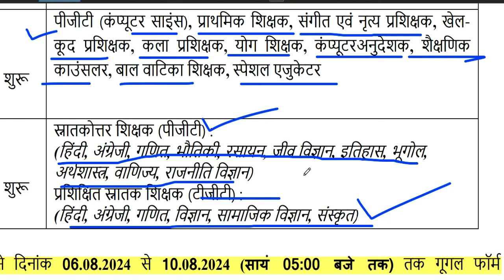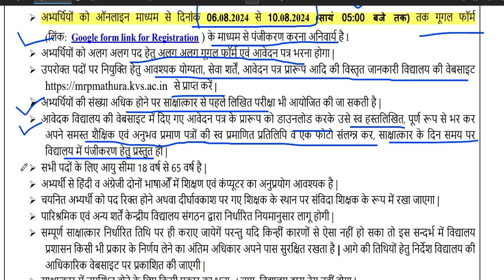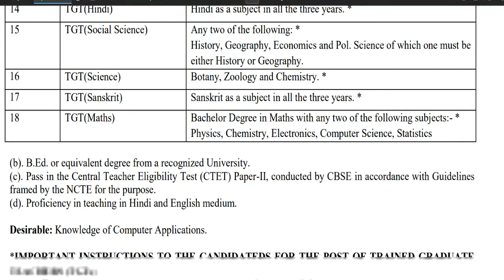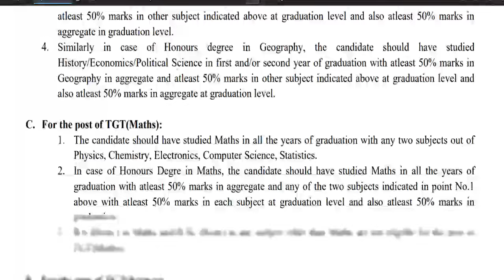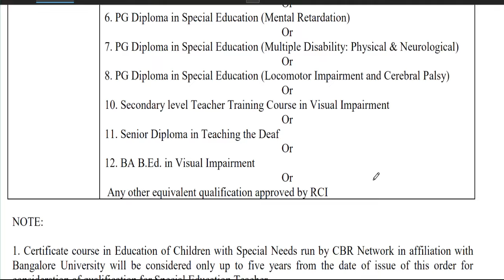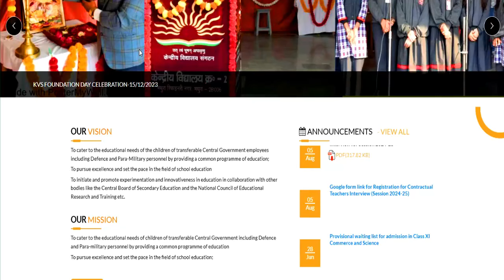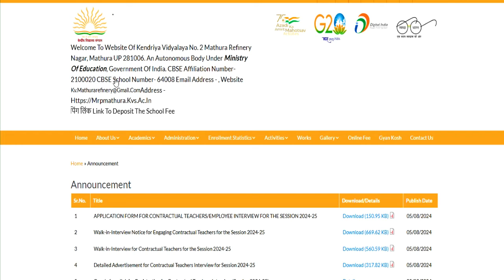KVS मे सभी पोस्ट मे आई नई भर्ती | जल्दी आवेदन करे | RAGISTRATION 10 अगस्त तक | बिना फीस आवेदन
नमस्कार ,students  sabhi  Gov. private vacancy se sambandhit information apko channel per milti hai|| KVS मे सभी पोस्ट मे आई नई भर्ती | जल्दी आवेदन करे | RAGISTRATION 10 अगस्त तक | बिना फीस आवेदन   13 कस्तूरबा बालिका विद्यालयशिक्षक NEW VACANCY NOTICE OUT || KGBV शिक्षक भर्ती  form || how to applyKVS बाल वाटिका  NEW VACANCY NOTICE OUT || KENDRIYA VIDHYALAYA शिक्षक भर्ती   form || how to apply
1241 POST || KASTURBA GANDHI BALIKA VIDHYALAYA TEACHER RECRUITMENT || COMPLETE INFORMATION1241 KGBV TEACHER VACANCY 2023 |💯% OFFICIAL NEWS